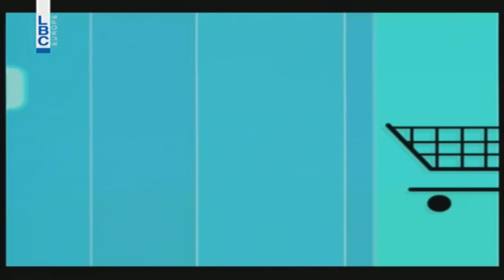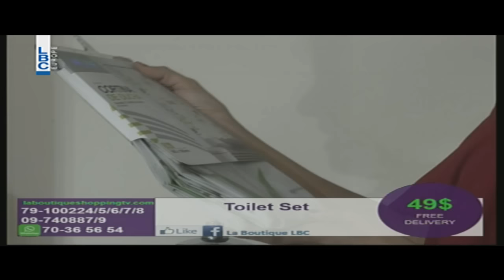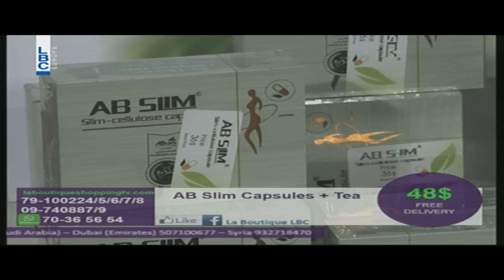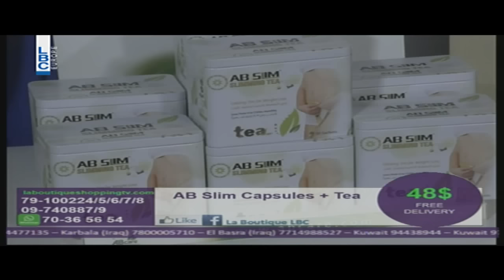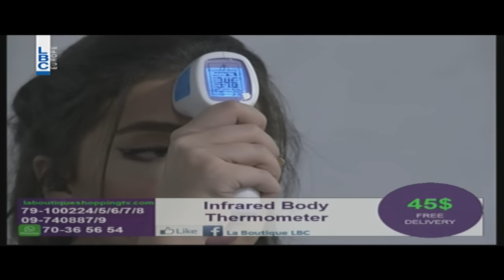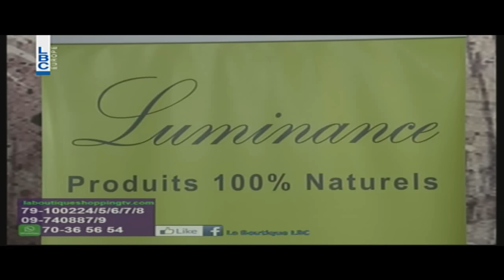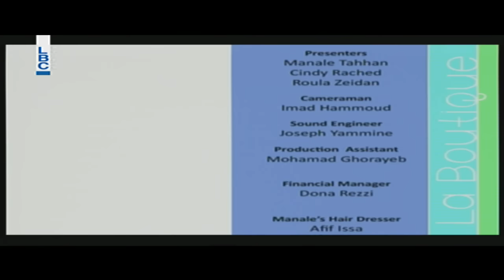La boutique - Episode 440 - 7/ 10/ 2016